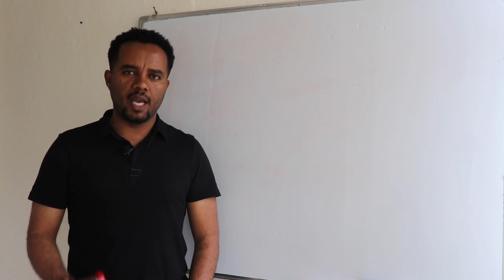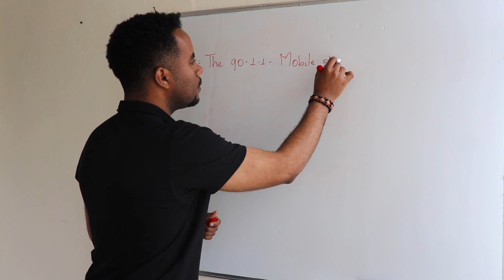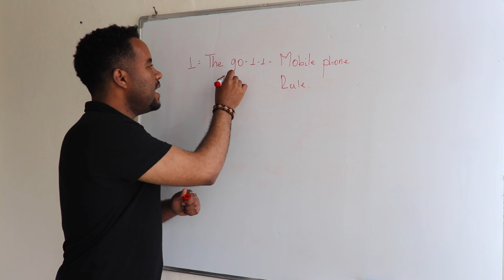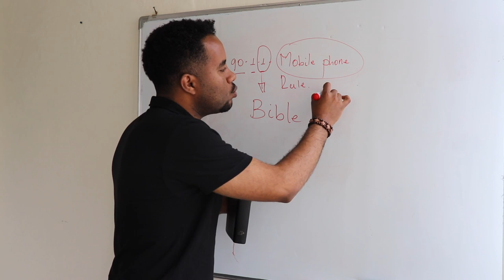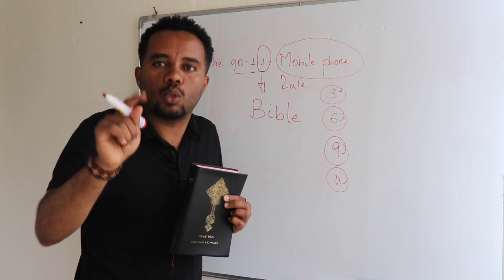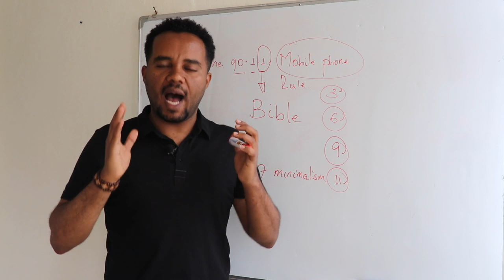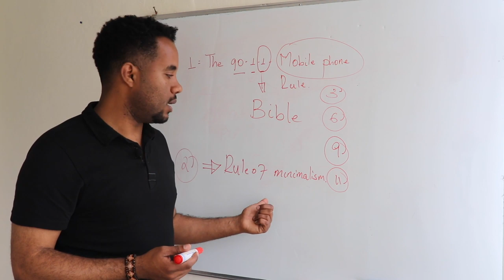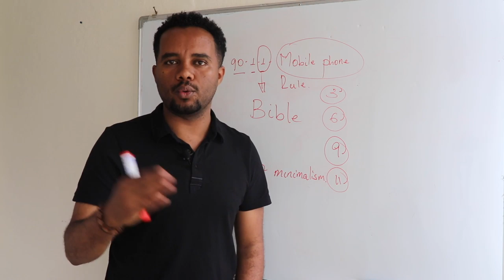አፅንኦት •••ውጤታማ ህይወትን ለመኖር ልንከተላቸው የሚገቡ ሁለት ህጎች•••